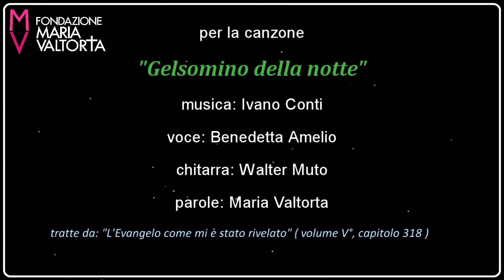08/01/2018 (2° parte) Conferenza Sant'Andrea Apostolo (VIAREGGIO)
Conferenza tenuta dal presidente della fondazione MARIA VALTORTA prof. Don Ernesto Zucchini presso la parrocchia di Sant'Andrea Apostolo.

sul capitolo 192 del "L'Evangelo come mi è stato rivelato"
di Maria Valtorta dal titolo:
"Una predizione a Giacomo d’Alfeo. L’arrivo a Engannim dopo una sosta a Mageddo".

note al video seconda parte:
00:40 seconda parte conferenza
04:30 l'incontro con il soldato romano Publio Quintilliano
14:02 fine del capitolo
15:00 domande del pubblico presente
16:40 il fuoco di Elia e i profeti di Baal
18:46 Claudia Procula
21:13 l'umanità di Gesù nell'Opera valtortiana
25:00 Avvisi della Fondazione Maria Valtorta
26:50 fine